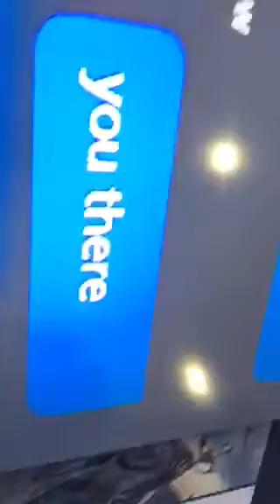Texting my crush 😍